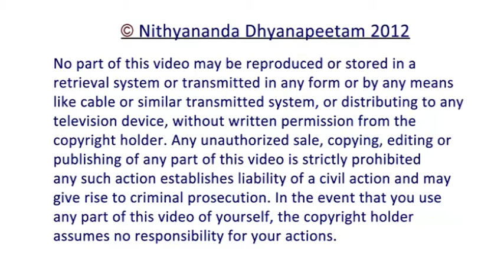Summer Camp Sharing and Formation